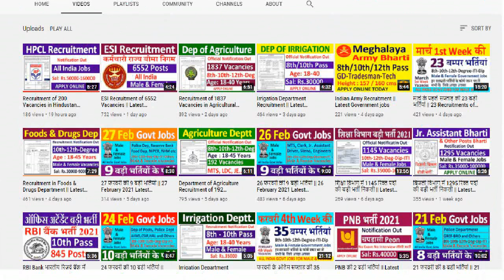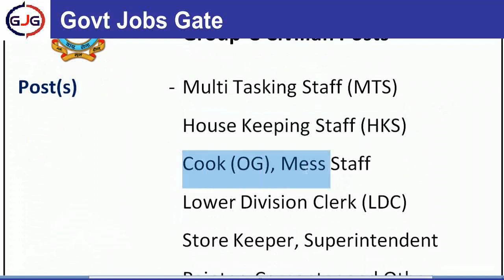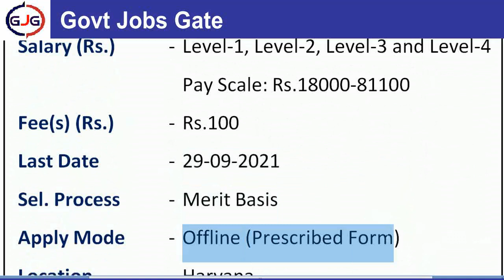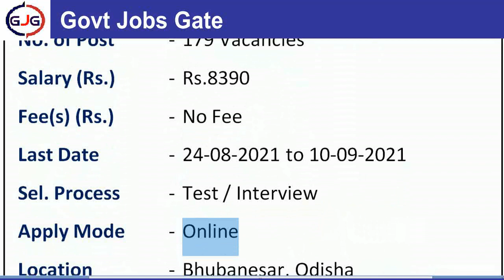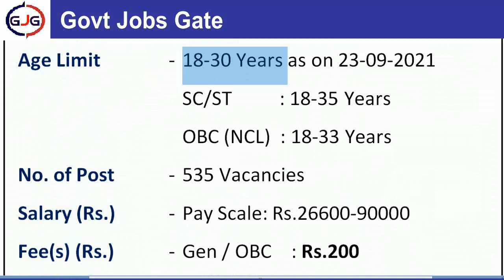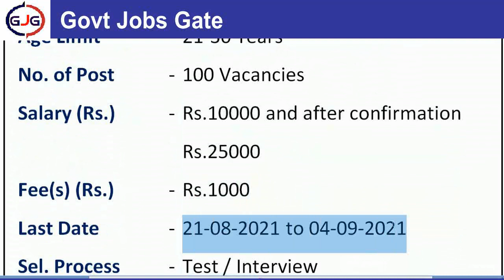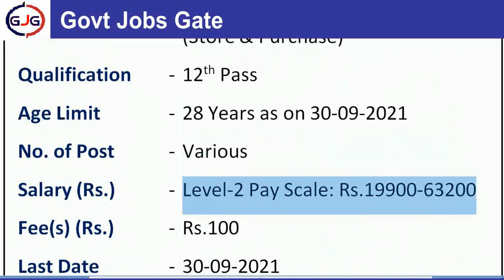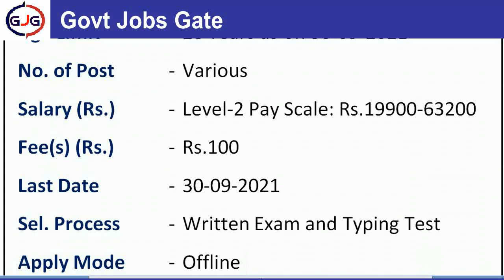26 अगस्त 2021 की 8 बड़ी भर्तियां || Latest Government Jobs of 26 August 2021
26 अगस्त 2021 की 8 बड़ी भर्तियां    Latest Government Jobs of 26 August 2021 26th August 2021 Govt Jobs August 26, 2021 Govt Jobs Today 26 August 2021 Govt Jobs

Important Link